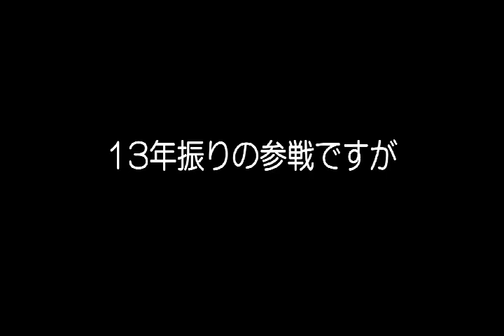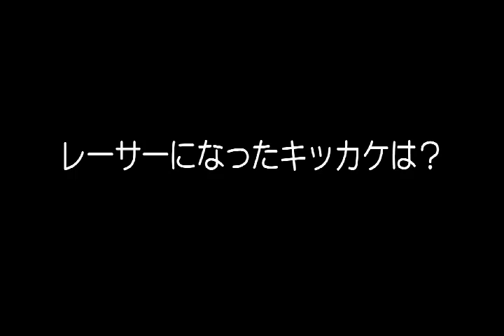鈴鹿8耐BS12広報耐久取材 Team GREEN 藤原選手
鈴鹿8耐BS12広報耐久取材
Team GREEN　藤原 克昭選手

BS12ch TwellVがBS独占生中継！
『鈴鹿8時間耐久ロードレース』
2014年7月27日（日）11:00～20:30
決勝レーススタートからゴールまでを生中継